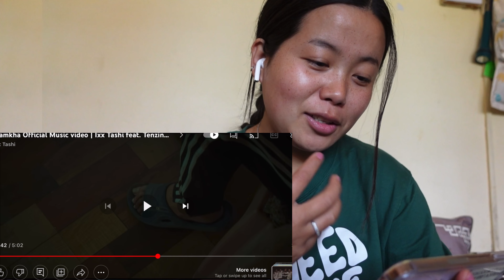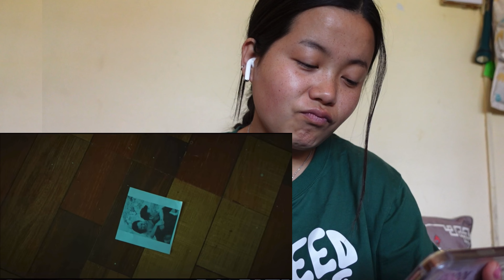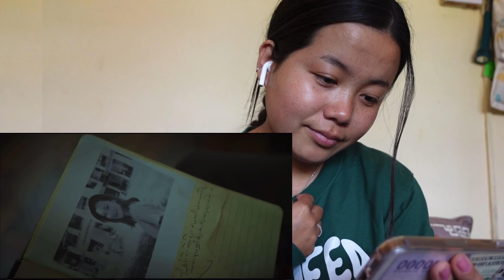Reacting to “NAMKHA” by @IxxTashi and @tenzindolma || Tibetan MV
Official MV